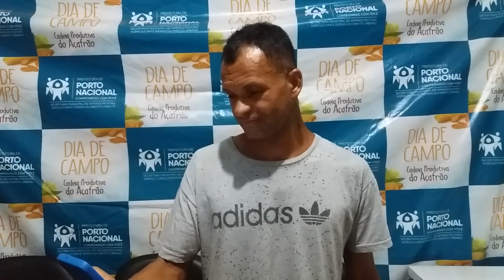Sidney Fernandes de Porto Nacional - TO